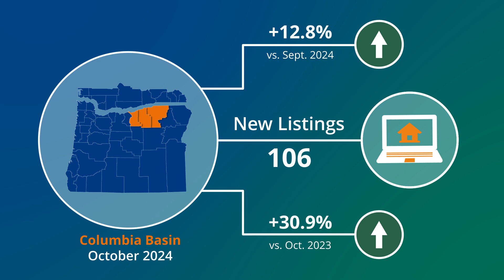Columbia Basin Market Action — October 2024